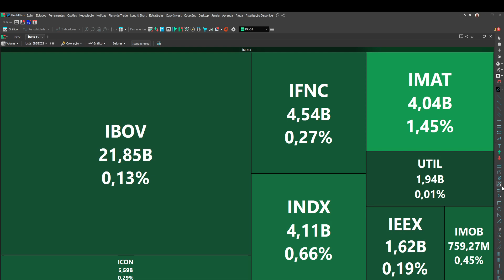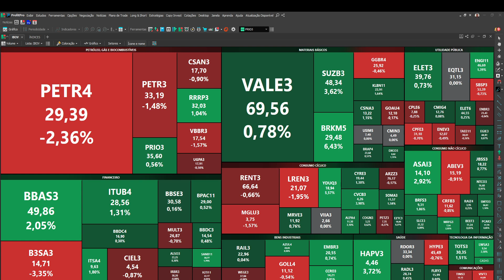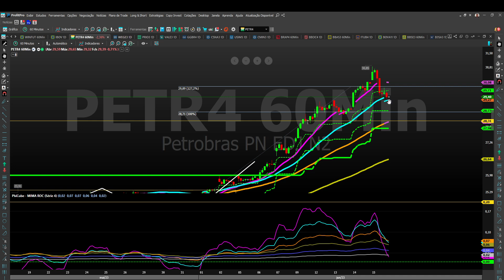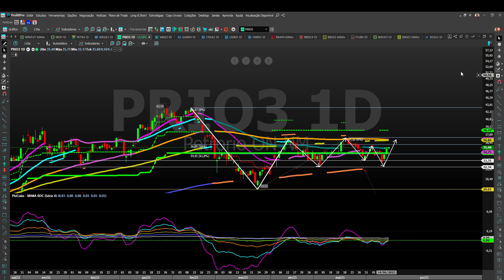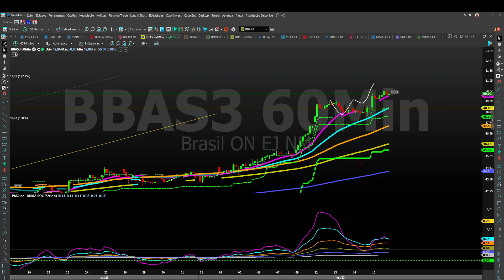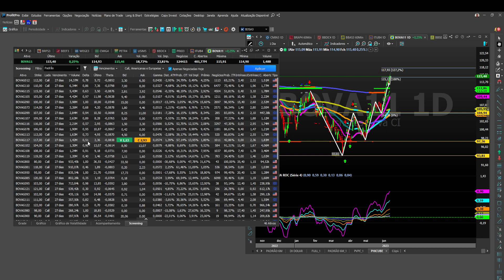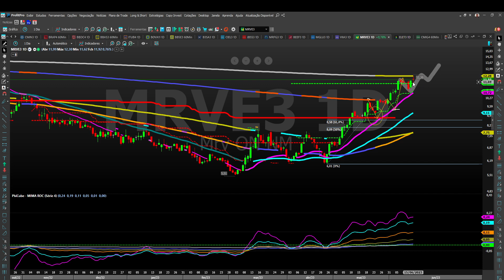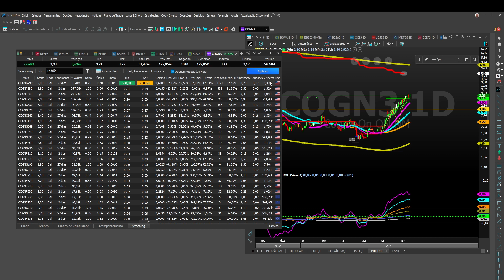FECHAMENTO NO ALVO 15 06 23